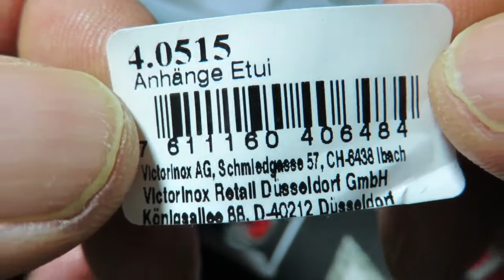diegel pense pour vous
Suite à une réclamation absconse de Google+, une histoire de vidéos inappropriées pour certains publics, produits de la vape ?, j'ai voulu supprimer toutes mes vidéos sur Google+ ... ce qui a eu pour conséquence de supprimer toutes mes vidéos, abonnés et abonnements sur Youtube, enfin bref, la totale ! :)
Je rassure, cela n'aura aucune conséquence à l'échelle de la Voie Lactée.